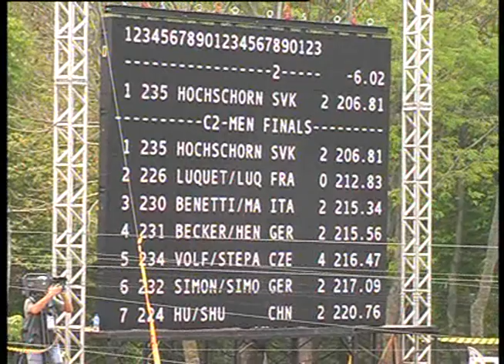Pavel and Peter Hochschorners, Final, 23.09.2007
Canoe Kayak Slalom World Championships - Brazil